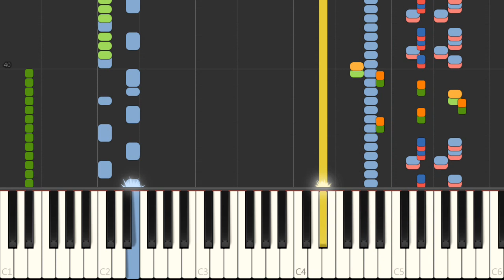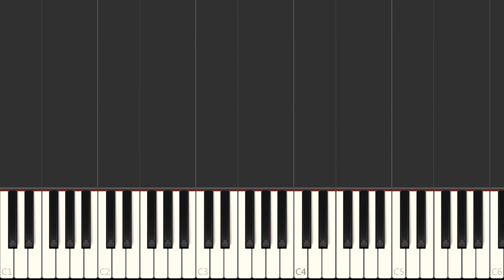Piano - SNES Dragon Ball Z Super Butouden - Android 17